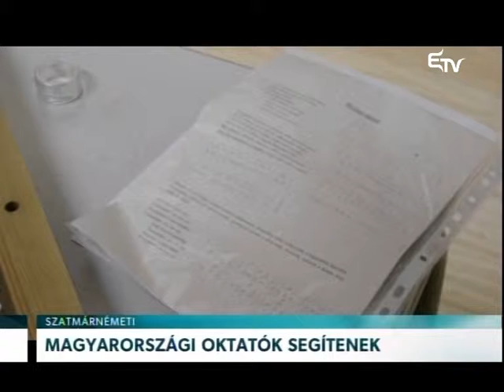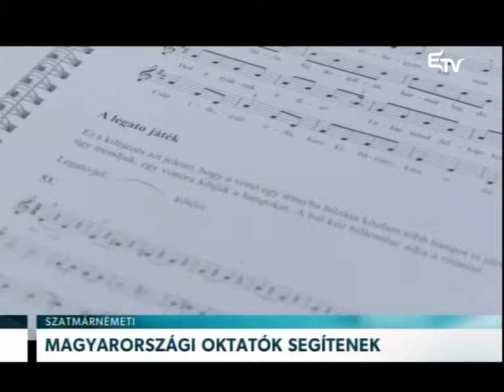Magyarországi oktatók segítenek – Erdélyi Magyar Televízió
Magyarországi oktatók tanítják a népi hegedűt és a citerát Szatmár megyében. Az oktatók hetente jönnek, hogy a Kárpát-medencében gyűjtött hagyományos, néprajzi szempontból hiteles, magyar népzenekincset oktathassák a lelkes résztvevőknek. Nagykárolyban és Szatmárnémetiben közel félszáz gyermek és felnőtt tanul citerázni és hegedűn játszani.